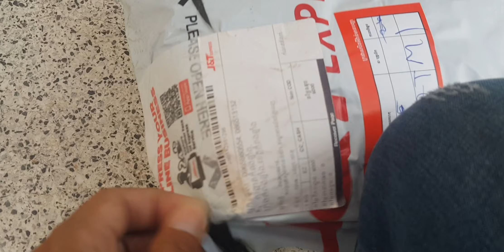SAMSUNG Galaxy note 8 Review